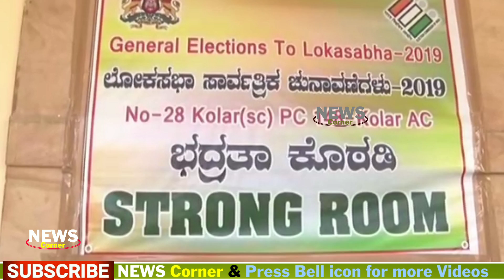Kolara Lokasabha Election: 30 ಕ್ಕೂ ಸಿಸಿಟಿವಿಗಳು ವರ್ಕ್ ಆಗುತ್ತಿಲ್ಲವೆಂದು ಅಭ್ಯರ್ಥಿ ಸ್ಟ್ರಾಂಗ್ ರೂಂ ಭೇಟಿ